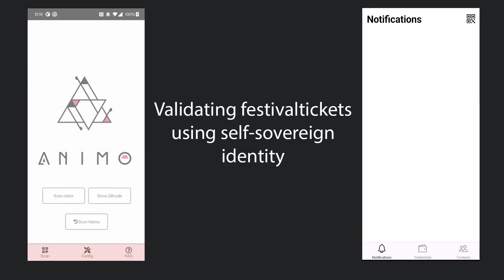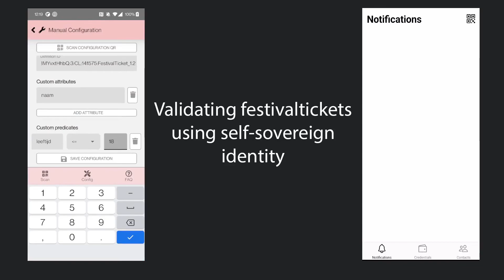Mobile Verifier Demonstration (Student SSI Projects)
Ticket verification is subject to a lot of digital fraud. In this project,  IT students of the University of Applied Sciences in Utrecht used this use case to explore the benefits of self-sovereign identity.

The PoC shows how at-the-door verification of festival tickets could work when issuing the tickets as verifiable credentials. It also includes an easy way for organizers to get the same configuration on all scanner phones.

In the video you will see:
- A short tutorial guiding the user through functionality.
- Proof verification 2 ways (with connection & connectionless)
- Added featurs like a config scan, verification history and FAQ.

For more info on self-sovereign identity or how to use Aries Framework JavaScript for mobile implementation,